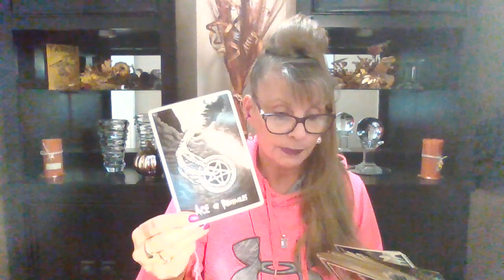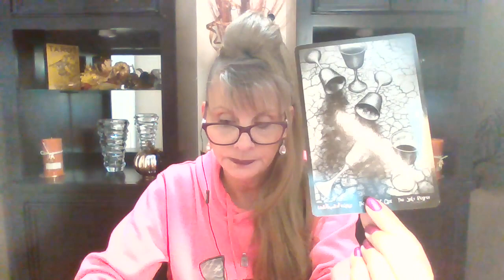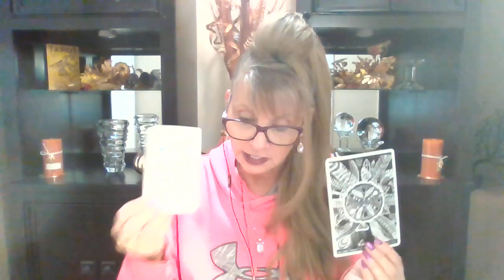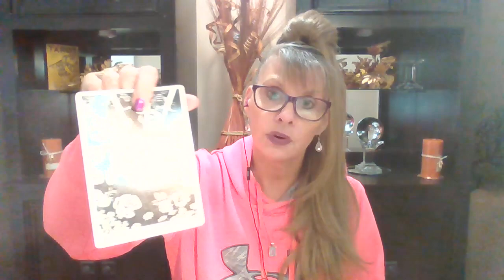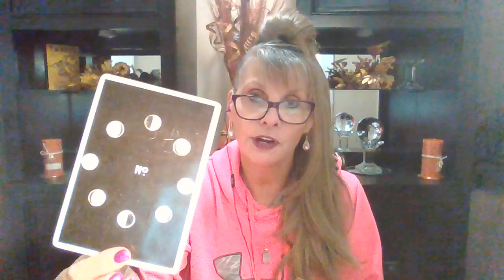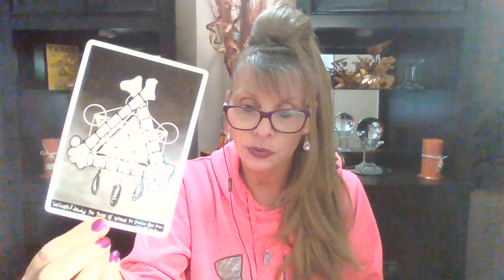CANCER ♋DECEMBER 2021 MONTHLY LOVE 💖TAROT READING "A STROKE OF LUCK IN LOVE & INSIGHT INTO THE SELF"